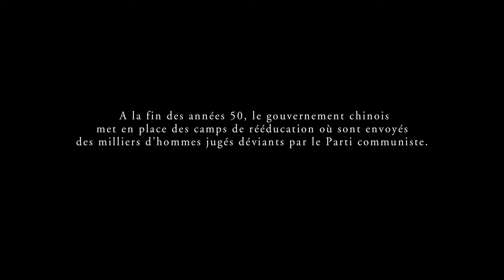Fengming / Le Fossé (2012) - Trailer (French subtitles)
Directed by : Bing Wang

Winter in China. A town covered in snow. Night falls. Wrapped in a coat, a woman walks slowly through a block of buildings and then enters her modest apartment. Fengming settles into a sunken armchair. She recalls the past. Her memories take us back to the beginning, in 1949. And so begins a journey through more than 30 years of her life and of this new China.